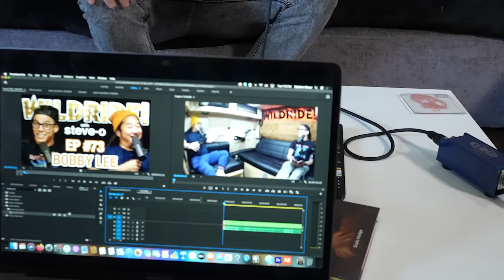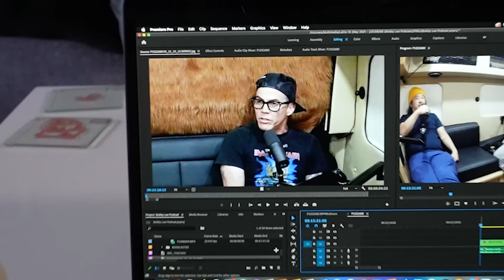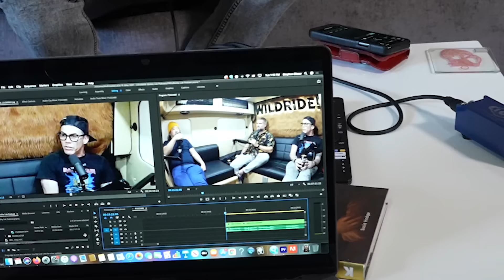Bobby Lee - Steve-O's Wild Ride! Ep #73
Bobby Lee is a slept icon, comedian, podcaster and a wonderfully person